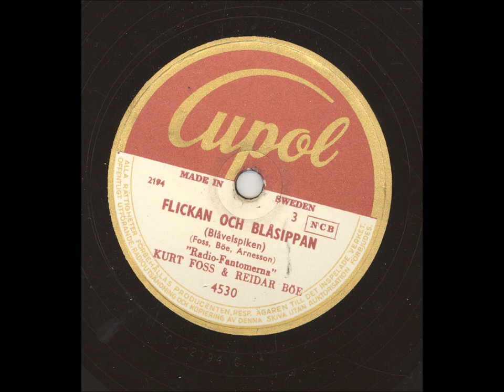Kurt Foss och Reidar Böe - Flickan och blåsippan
Inspelningsår: 1951
Längd: 2:48